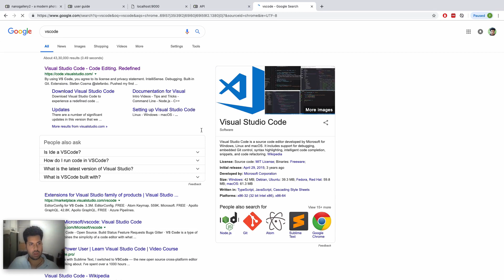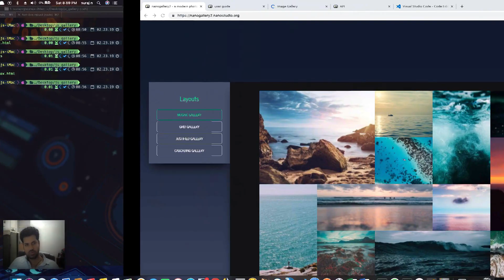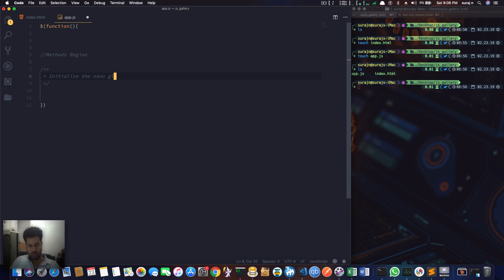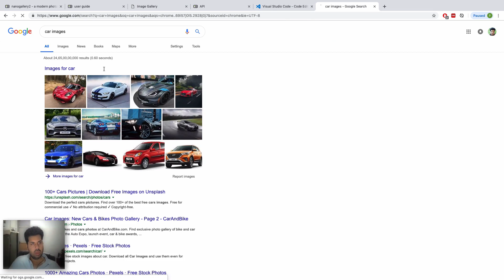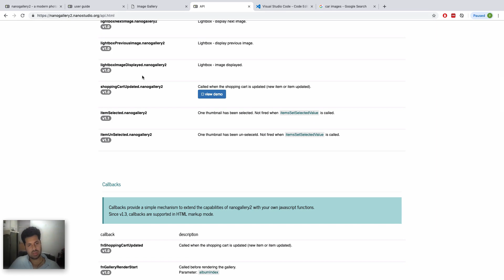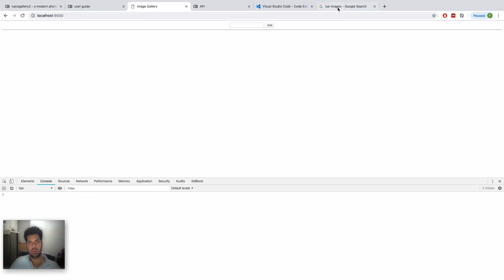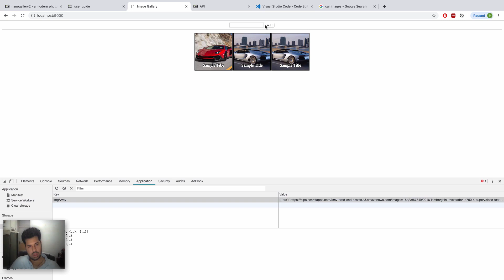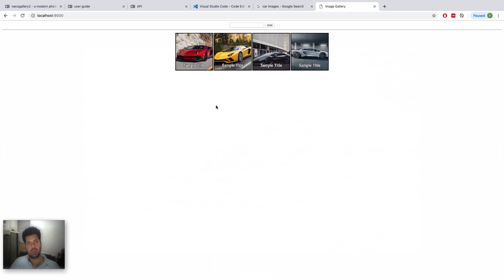Creating Image Gallery using Javscript in Malayalam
Please drop your suggestions and feedback as well, Thanks